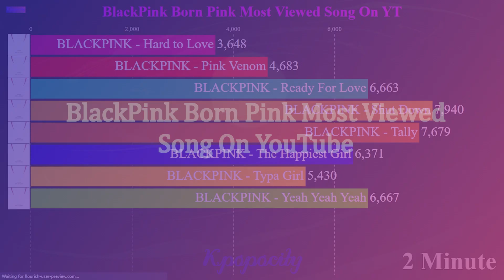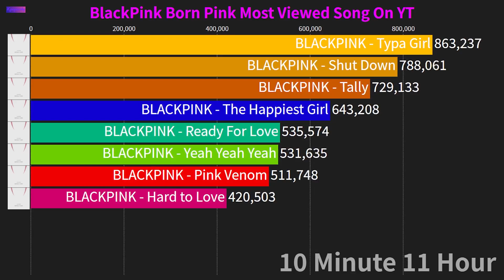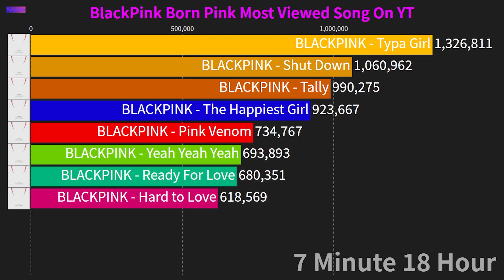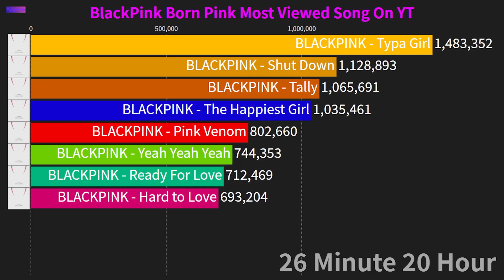BlackPink Born Pink Most Viewed Song On YT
Plz Consider liking the video it takes lot of effort to make.